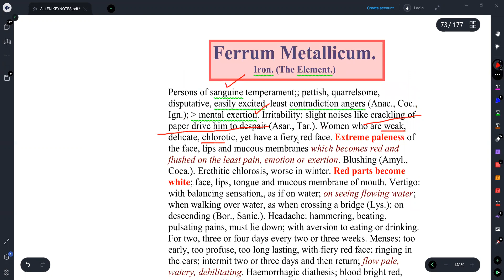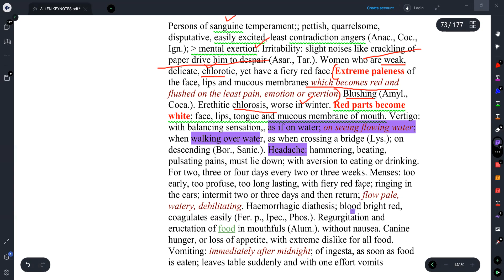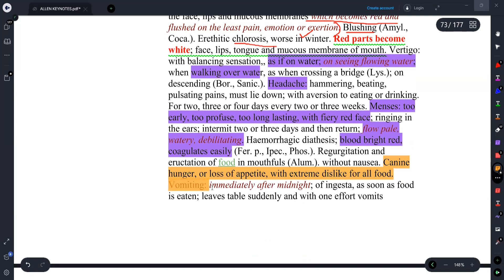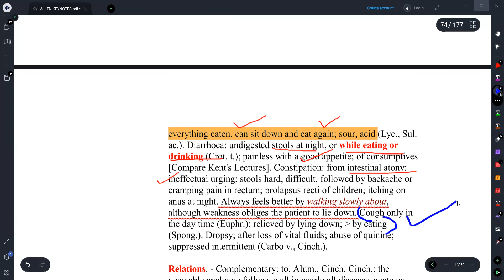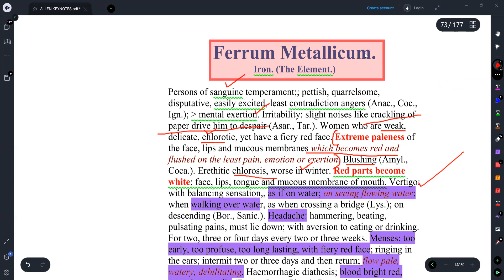||FERRUM METALLICUM- HOMOEOPATHIC MEDICINE||EXPLAINED WITH ALLEN KEYNOTES ||DR.DEEKSHA||